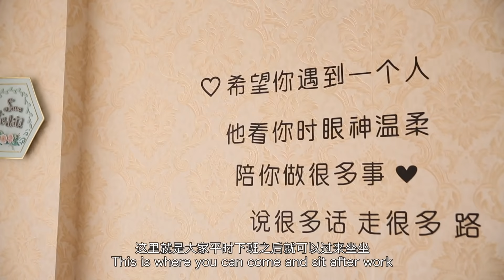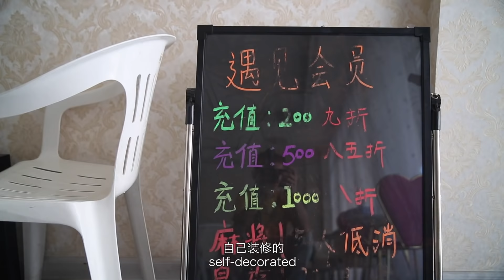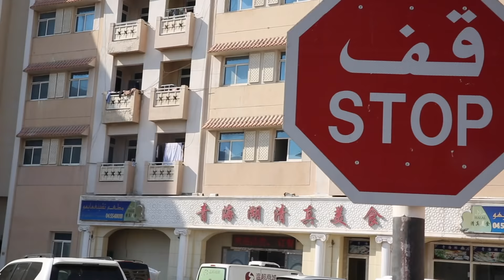【一个人一天】在迪拜开着劳斯莱斯的90后奶茶店小老板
这一期我们的主人公生活在迪拜，已经在迪拜生活七年的她，是怎么一步一步创业到今天。她说在迪拜她学到太多东西，怎么为人处事以及经商之道、怎么样可以在一个沙漠当中寻找机会。在多数初入社会的年轻人对未来的野心中，更多是迷茫、焦虑，而她已经走过这段凹凸，一步一步向第一名出发。